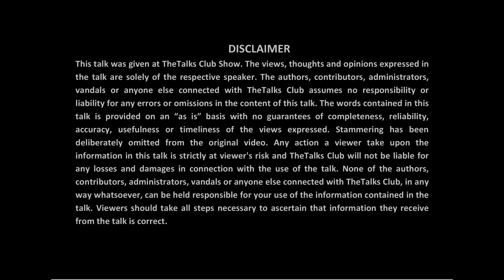Satisfaction is good or bad? | AYUSH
Whether being satisfied reduces our energy, potential and capabilities to achieve our goals "or" it makes us strive harder to achieve it. Does the desire to give our best becomes more stronger or it gets collapsed. Whether it makes is happy or makes us depressed. Let's explore what Ayush feels about the word satisfaction.
Ayush Modi, a young champ of 20 years is pursuing B.Com., from St. Xavier's College and Chartered Accountancy course. He is curious to know about different aspects of life and to implement the same in order to lead the life in a better manner.

Keep Talking Keep Learning.

Online Presence of TheTalks Club-